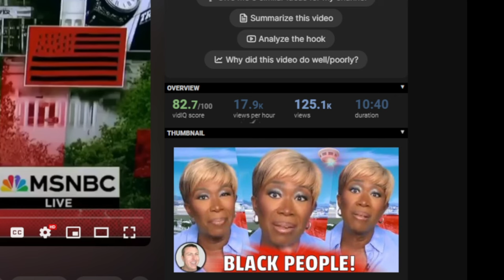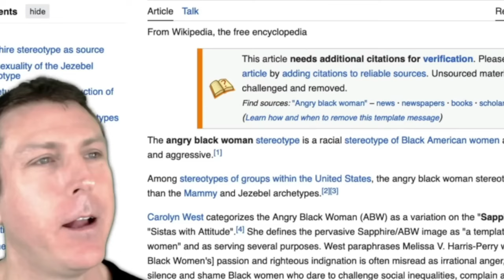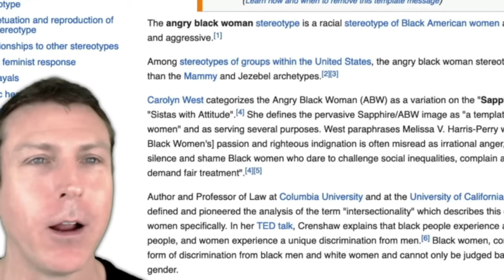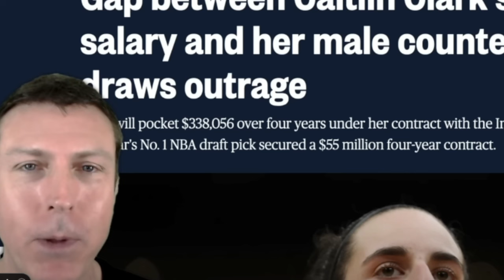Mark Dice TORCHES Woke Host Joy Reid For R*CIST MELTDOWN On LIVE TV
Mark Dice destroys the woke MSNBC host Joy Reid for making insane statements live on MSSNBC. Mark Dice is tired of the woke nonsense just like all of us are. Joy Reid admits she is only where she is now because of DEI and admits the racial implications of the Trump's trials. Mark Dice destroys woke Joy Reid once and for all.